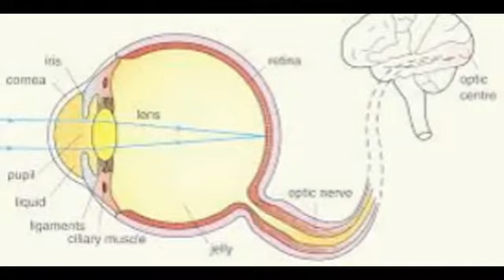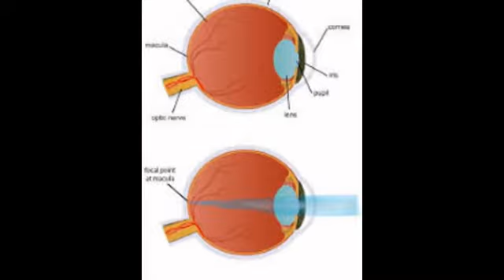Human Eye Vision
.Human eye - Wikipedia, the free encyclopedia
Jump to Field of view - [edit]. The approximate field of view of an individual human eye is 95° away from the nose, 75° downward, 60° toward the nose, and ...
‎Structure - ‎Vision - ‎Eye movement - ‎Near response
How the Human Eye Works - LiveScience
The human eye belongs to a general group of eyes found in nature called "camera-type eyes. ... [Image Gallery: Eye Implant Restores Some Vision to Blind].
Human Eye Anatomy - All About Vision
Click on various parts of our human eye illustration for descriptions of the eye anatomy; link to an article about how vision works.
AFB "The Human Eye, Its Functions, and Visual Impairment"
The human eye can be compared to a camera which gathers, focuses, and transmits light through a lens to create an image of the environment. In a camera, the ...
Vision - RCN
The human eye is wrapped in three layers of tissue: the sclerotic coat ... Vision is based on the modulation of these nerve impulses. There is not the direct ...
How the Human Eye Works | Cornea Layers/Role | Light Rays
To understand Keratoconus, we must first understand how the eye enables us to see, and what role the cornea plays in this process. View Video Light rays.